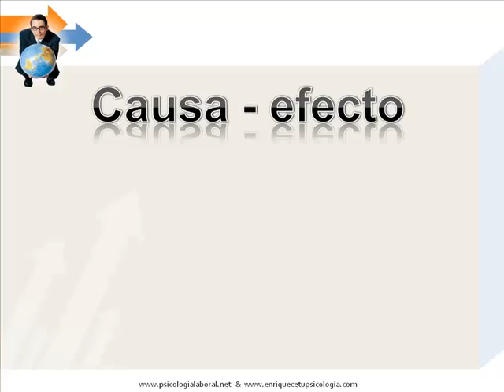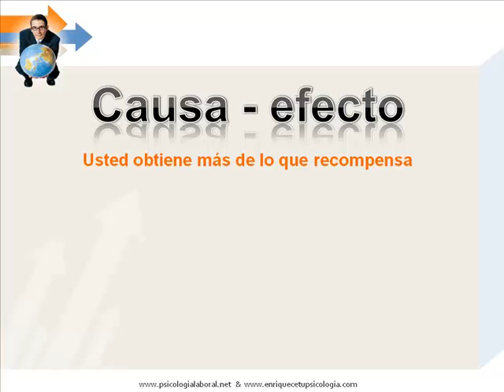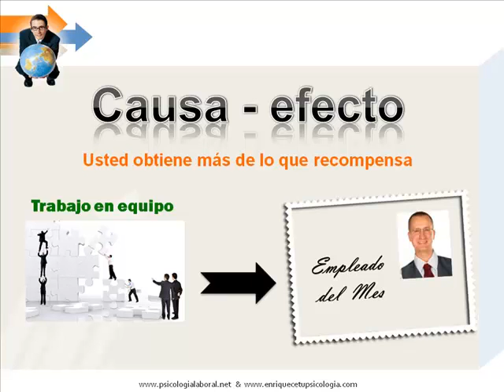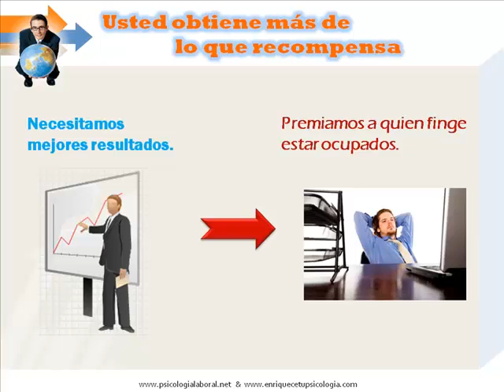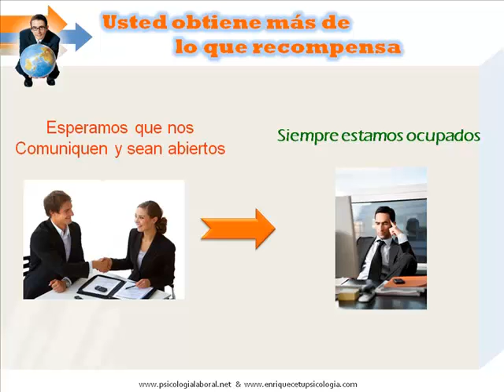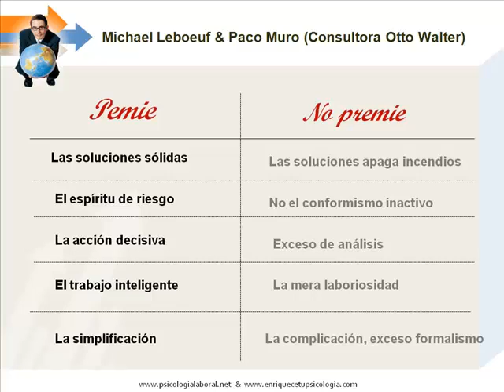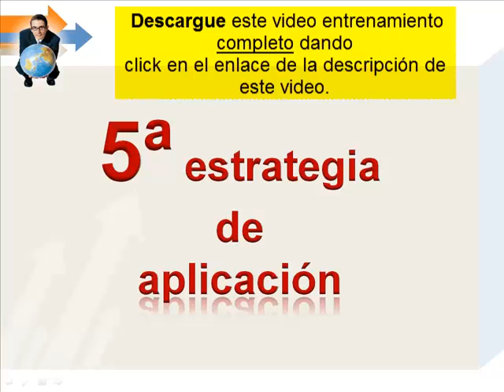Motivación de personal (Bien explicado)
Motivación e incentivación del personal sin cometer errores comunes, técnicas de comportamiento humano para la motivacion de empleados en la empresa.